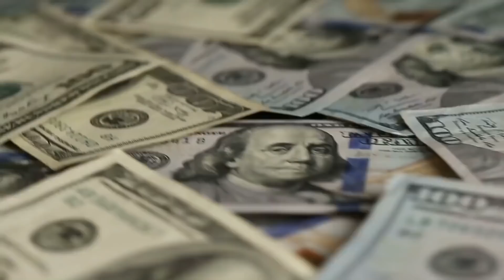A CASA MAIS CARA DO BRASIL (R$ 200.000.000)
Casas não são apenas construções de quatro paredes, mas sim o local onde se pode desfrutar de uma boa atividade de lazer no final do dia, mas o mais importante, o lugar onde se constroem memórias com amigos e familiares. Para aqueles mais afortunados, as casas podem se tornar objetos de coleção, ganhando assim, valores fora do comum na hora da compra e venda, como a residência que vamos lhe apresentar no vídeo de hoje, a mais cara já posta a venda no mercado imobiliário brasileiro!